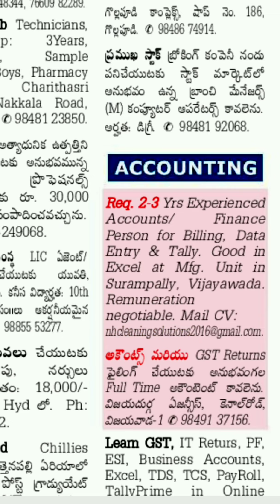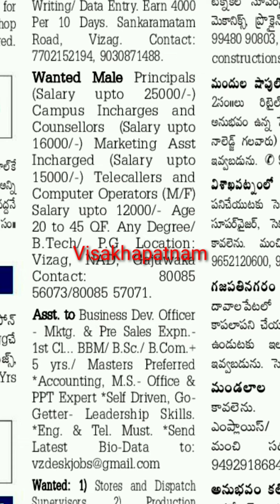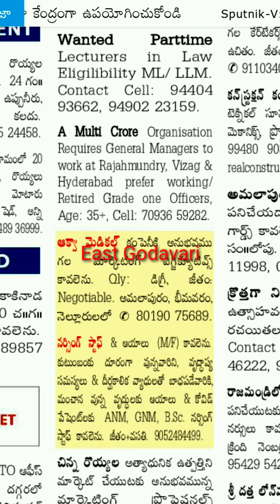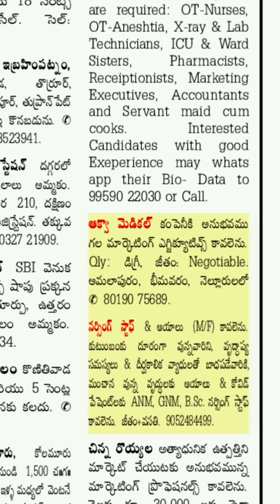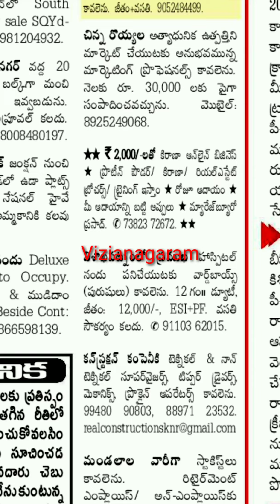Today jobs in Vijayawada,Visakhapatnam,Nellore,Guntur,East Godavari,West Godavari, srikakulam16-5-21